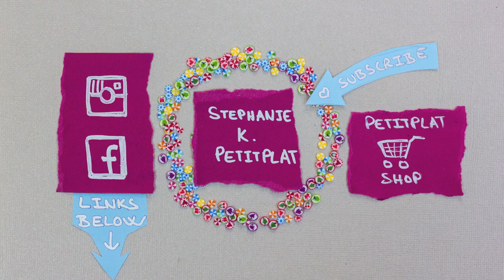Miniature Halloween Tutorial, Tombstone and Zombie Hand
Hey Pretty, Click Me! :)

Watch me sculpt with polymer clay in miniature.
Zombies want to carve pumpkins too!
I used polymer clay for everything but the knife, which is aluminum paper.
I put some wire in the arm to make it sturdier.
And at the end I added more leaves and painted the leaves and soil for more realism. Didn't film that, because it seemed redundant.

// français :
Les Zombies veulent aussi découper des citrouilles ! J'ai utilisé de la pâte polymère pour tout, sauf le couteau, qui est un papier d'aluminium. J'ai mis du fil de fer dans le bras pour le rendre plus robuste. Et à la fin, j'ai ajouté plus de feuilles et peint les feuilles et le sol pour plus de réalisme. Je n'ai pas filmé, parce que cela semblait redondant. Voilà, c'est tout :)